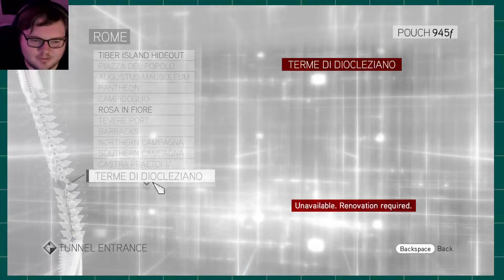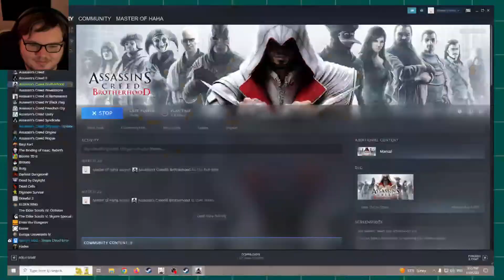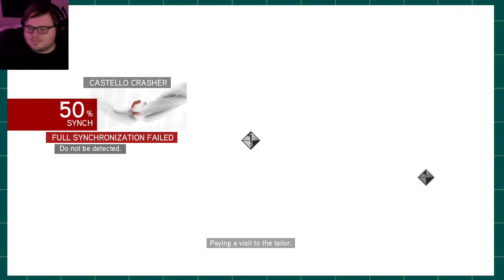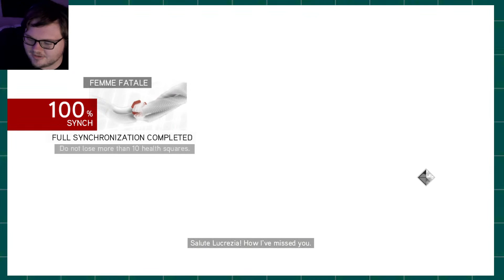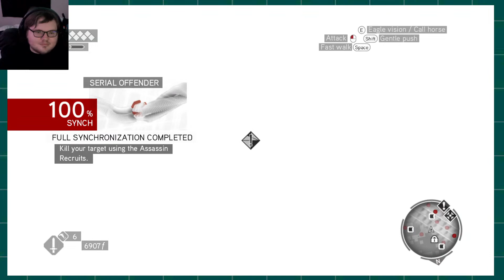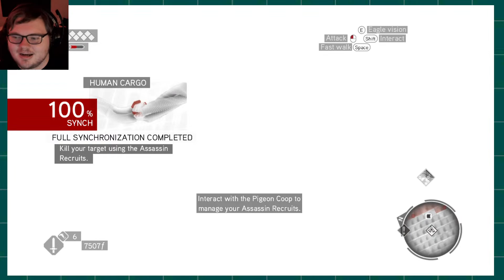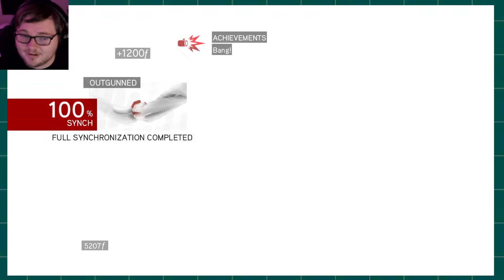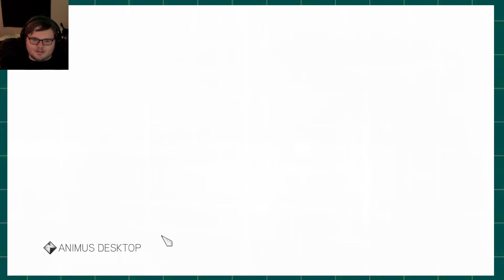BEATING EVERY ASSASSIN'S CREED GAME IN ORDER - AC: BROTHERHOOD (ac23)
Welcome to the ASSASSIN'S CREED 2023 CHALLENGE, or AC23 (as presented by Nat One Plays)! This is a stream of the AC23 challenge as it is currently happening. First one ever on YouTube! Current Assassins that have been Creeded: AC1, AC2, AC: Brotherhood is on the chopping block!

Don't forget to check out the latest podcast episode on YouTube, Anchor, Spotify.